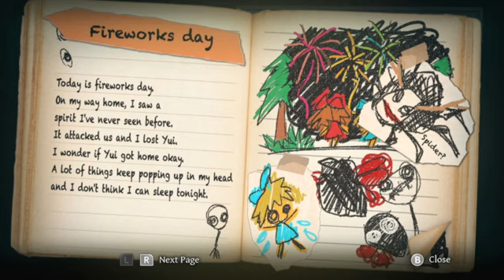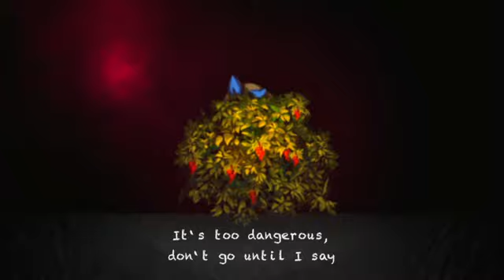Yomawari Midnight Shadows: Gameplay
This game is the sequel of yomawari night alone and they both play and are presented very similarly. This game is available on nintendo switch and comes from the collection that has both games on it. They have released the third game in the series last october so thus we have a trilogy. I overall really liked this game, but i think i like the first one just a little bit more mainly because the first gme scared me more but at the same time i already knew what i was getting myself into so it makes since.

SCORE 7/10+ ( the "+" basically means its above a 7 but not a 7.5)